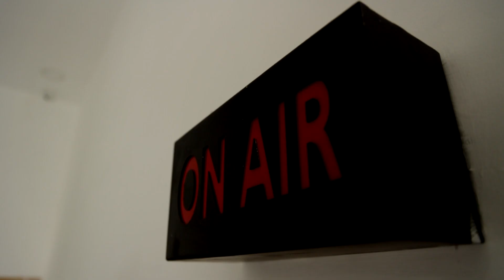தொடர் விடுமுறை எதிரொலி | சுற்றுலா தலங்களில் மக்கள் வெள்ளம்